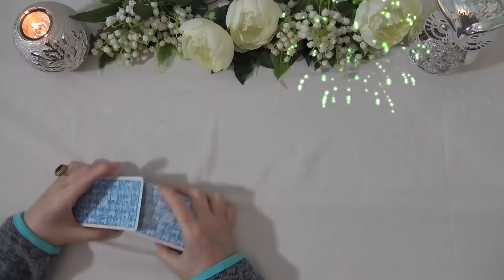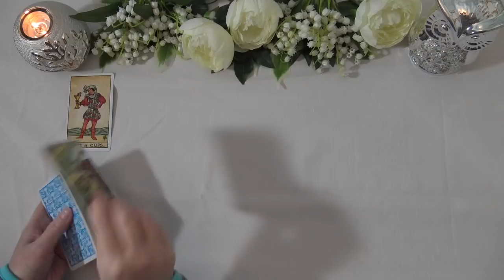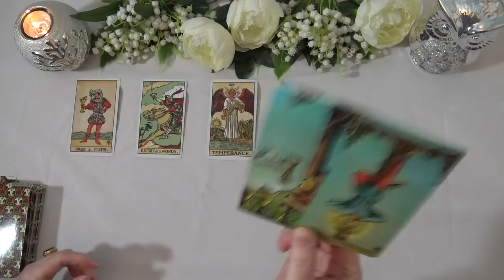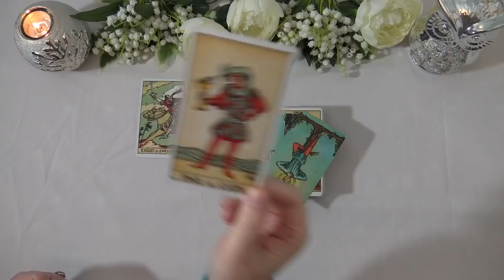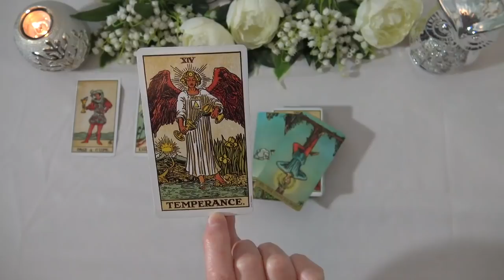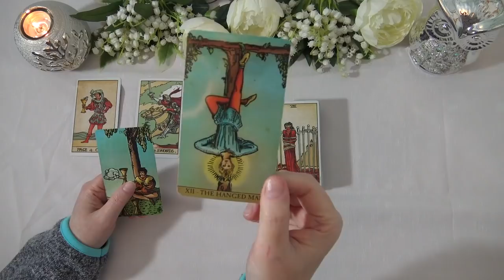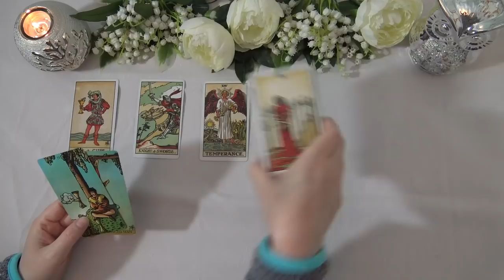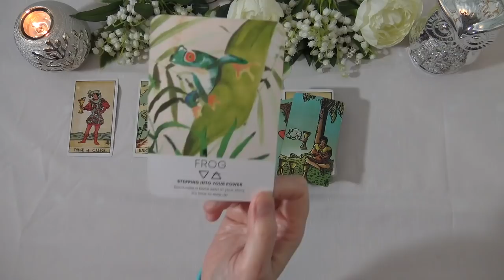AQUARIUS WEEKLY TAROT READING "A PEACE OFFERING AQUARIUS" December 28th 2020-January 3rd 2021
Andrea xx